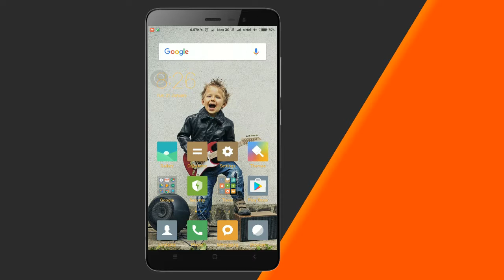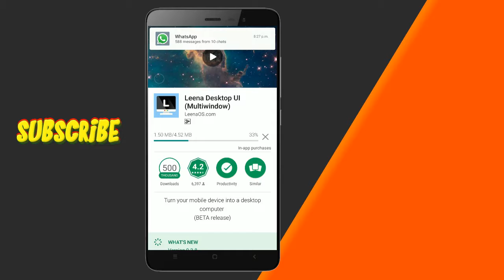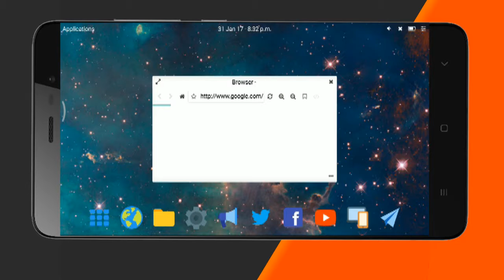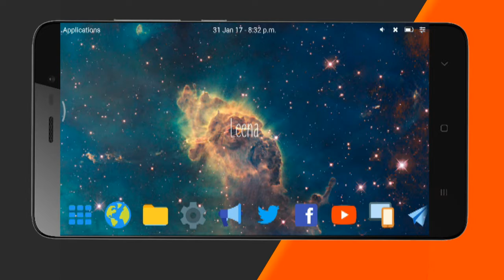Leena Launcher,Make your phone Desktop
Hi friends this video leena desktop launcher your android sreen
change your mobail new look

ई स विडिओ मे आपको बताने जरा हु किस तरासे

 आप
अपने मोबाईल को डेस्कटॉप मोड ला सकते हो
एक नाया लुक मिलता हे।
आपके स्मार्टफोन को